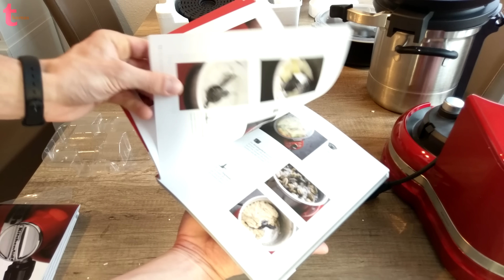KITCHENAID ARTISAN COOK PROCESSOR - 🍖🍕🍔🍴 - UNBOXING & HANDSON - DEUTSCH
KITCHENAID ARTISAN COOK PROCESSOR - UNBOXING - DEUTSCH
MOIN! ICH PACKE HEUTE EIN KITCHENAID ARTISAN COOK PROCESSOR AUS und PROBIERE ES AUS. VIEL SPAß BEIM ZUSCHAUEN!

Hier zu kaufen:

Möchtest du Geld beim Einkaufen verdienen?
Ja? Dann ab zu Shoop
bekommst du die Amazon VISA-Karte
mit 40 € Startgutschrift und du bekommst beim Einkaufen noch bis zu 2% zurück.

*Geschnitten mit Blackmagic DaVinci Resolve 14*

HTC U Ultra

*Amazon*
*Yi 4K Action Camera*
*Amazon*
(passendes Schutzgehäuse mit Zubehör)

*Gearbest*
(Xiaomi Mi Mix 2 128GB)

*Amazon*
(passende Hülle für (Xiaomi Mi Mix 2)

(passende Displayschutzfolie für Xiaomi Mi Mix 2)

*Amazon Music Unlimited kostenlose Probemitgliedschaft*
INFO:
Ich erhalte bei einer abgeschlossenen Bestellung dann eine kleine Provision, die ich in Produkte für diesen Kanal stecke.